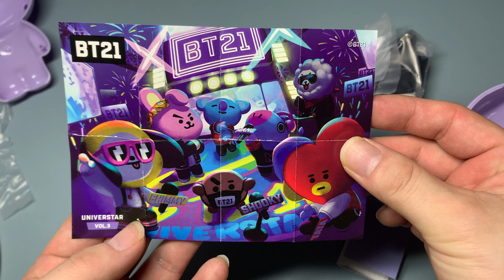[Quick Unbox] BT21 Blind Pack Vol 3 // Struggling to open this thing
Purchased from EB Games lol

Checkout Kpopshop for awesome merch!